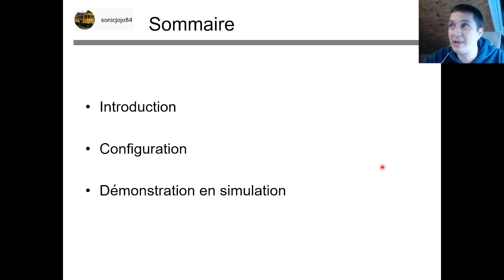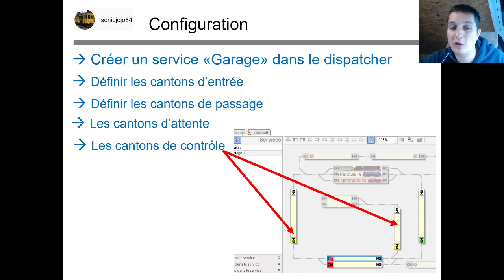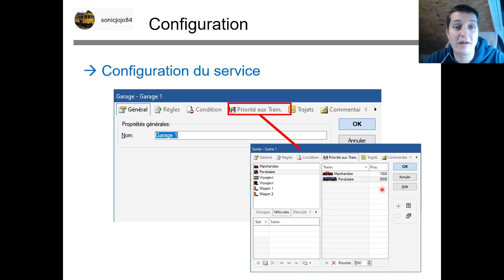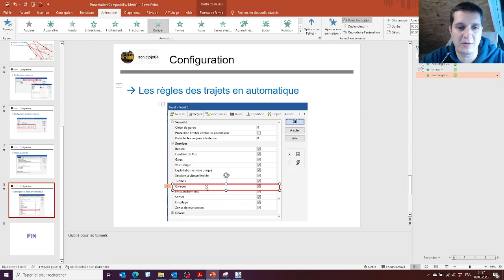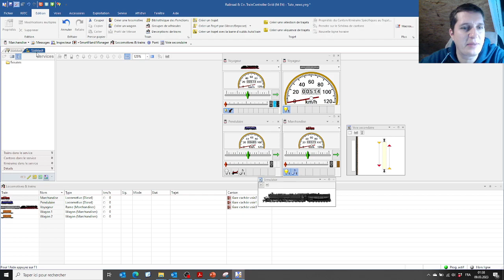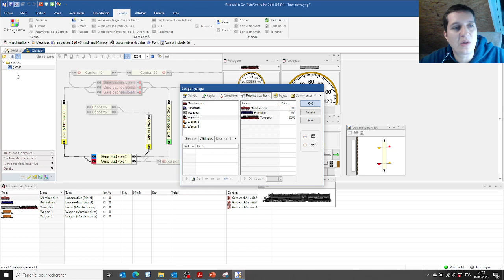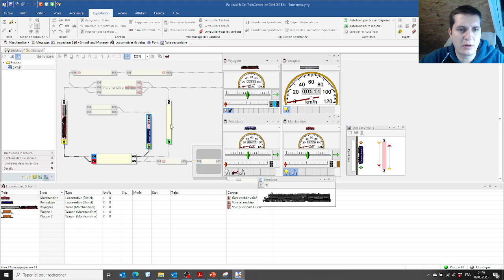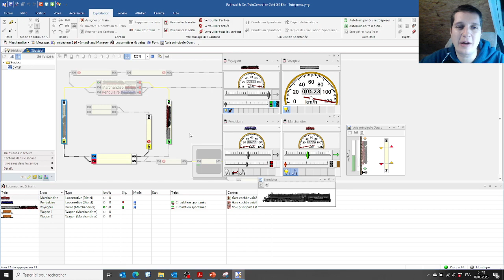TrainController V10 Le service Garage vidéo 09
Présentation du service "Garage" sur TrainController V10:
- Configuration
- Démonstration